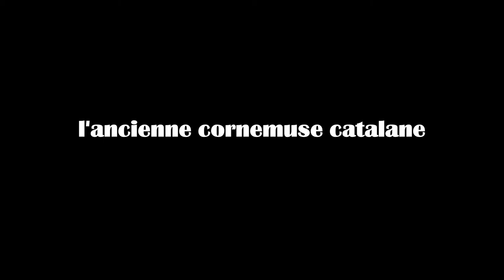la musique de Catalogne avec l'ancienne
( merci de noter la vidéo )                                                                                                 la cornemuse au Sac de Gemecs
La cornemuse est un instrument très ancien. On en trouve des traces dès l'antiquité en Egypte.
la cornemuse s'est répandue sous des formes multiples dans de nombreuses parties du monde
A l'origine il s'agissait d'un instrument pastoral, un hautbois auquel on avait ajouté une poche en peau de bête..
Notre Sac de Gemecs ( littéralement:« sac de gémissements ») en est sa version catalane. Sa particularité est que ses trois bourdons ( en ut, sol et do grave) sont orientés vers le bas.
 des le XIème et XIIème siècles, le sac de gemecs va se développer des deux cotés des Pyrénées.
 le sac de gemecs s'est maintenu dans nos campagnes jusqu'au début du 20ème siècle.